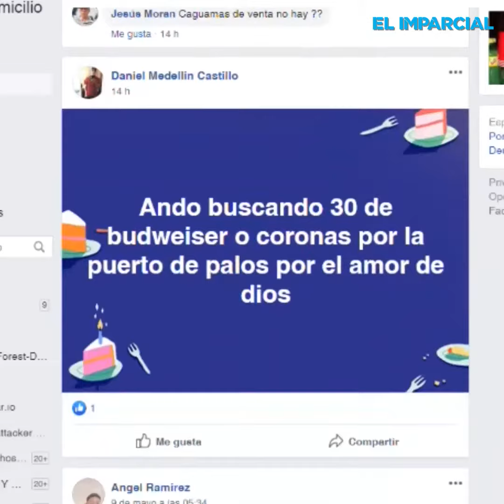Redes se convierten en "aguajes"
En grupos de Facebook algunos usuarios buscan desesperadamente cerveza mientras otros la ofrecen hasta domicilio.